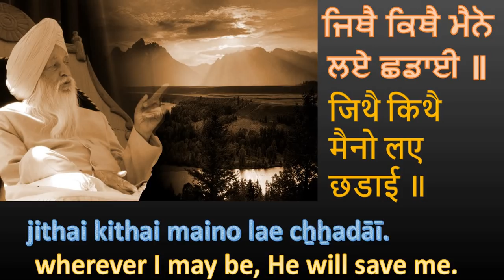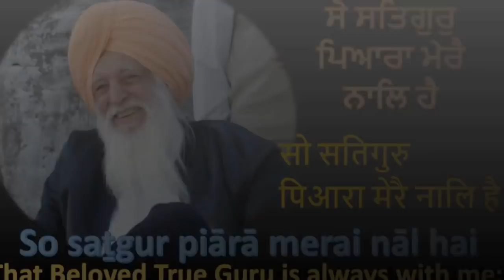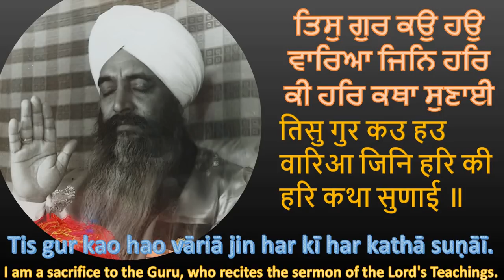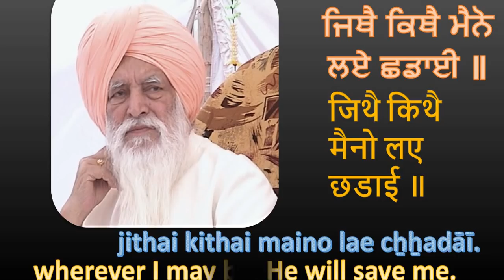No ADs| Audio Shabad Radha Swami Dera Saidpur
This channel is dedicated to Compile Possibly All The Available Shabads and Satsangs of Radha Swami Dera Saidpur at one channel. Please tell others about this channel so that they can benefit from the shabads and teachings of Babaji. Thank You

All videos uploaded on this channel  @Balihaaree   are ADs free.

No advertisement or monetization is sought from the videos.

Keywords: Sant Rasila Ram Ji Sant Subhash Chander Singh Ji Radha Swami Dera Saidpur